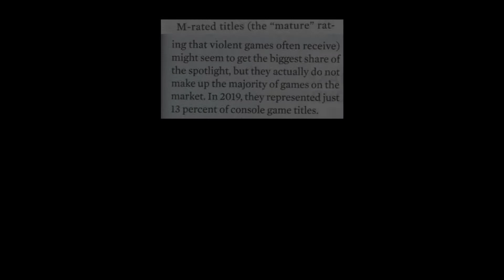The Intellivision Amico claims that the Nintendo Switch has 99% violent games with sex and nudity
Here's a list of the top ten selling games of the Nintendo switch complete with sales numbers and the ESRB rating given to the games.

The Intellivision Amico has claimed that they are the only console that is providing a focus on family friendly games out on the market today.

I've included the voice over of Tommy Tallarico from his interviews in which he says that the other consoles including the Nintendo Switch are full of violence and sex and apparently games which would be illegal as he says they are full of children engaging in sexual acts.

I wanted to keep the video brief,  but Nintendo has zero titles in their top 50 games sold that fall under mature and only a few such as Octopath Traveler, Astral Chain and Monster Hunter Rise that are rated Teen.